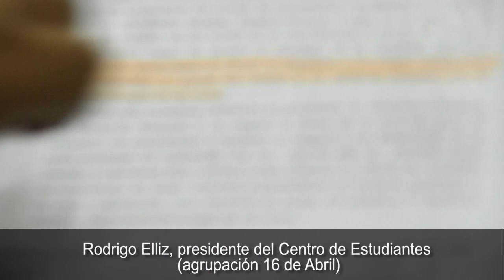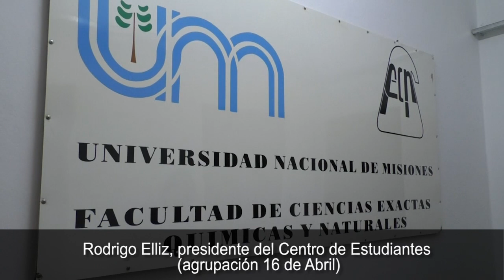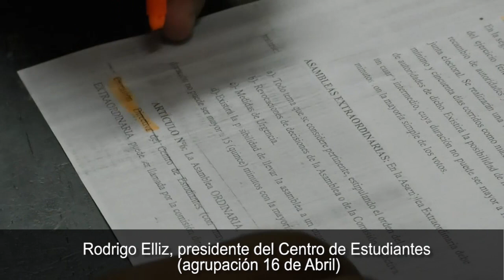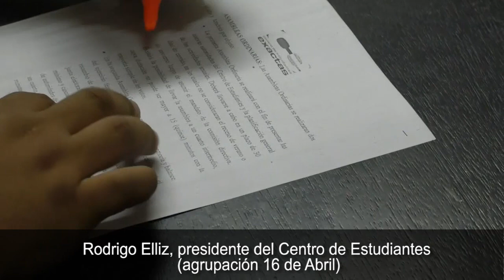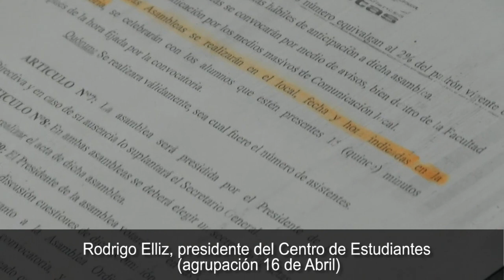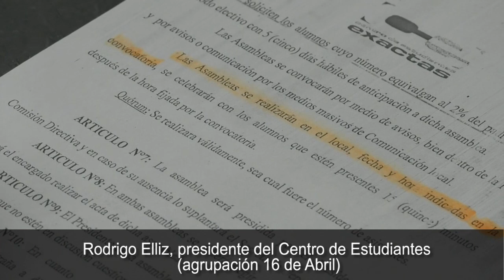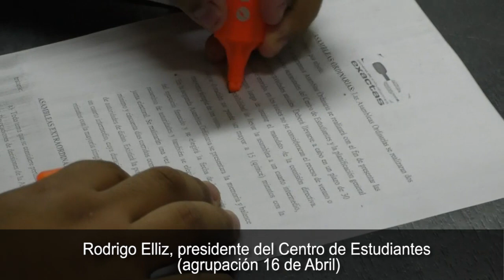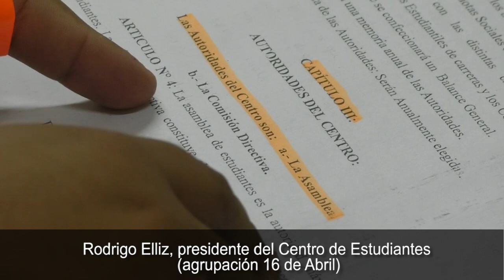Rodrigo Elliz, presidente del Centro de Estudiantes agrupación 16 de Abril